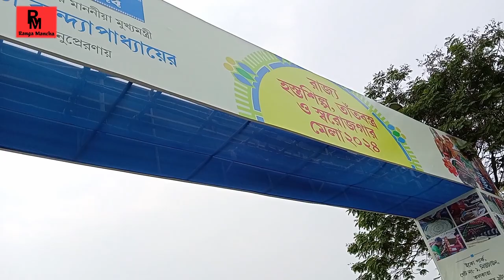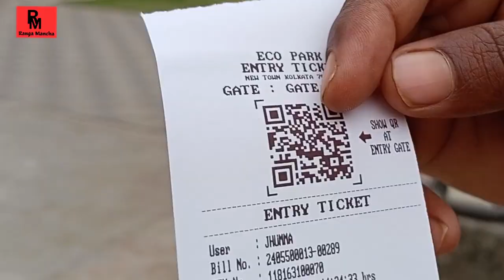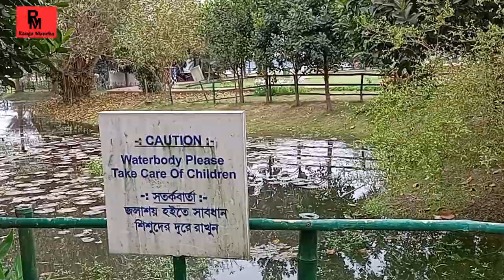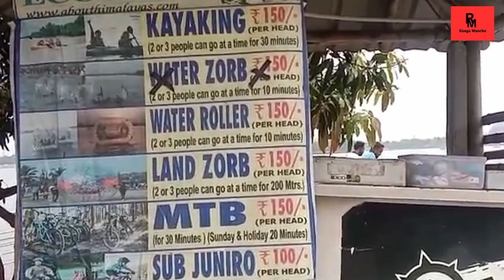ইকোপার্ক ভ্রমন II HOLIDAY TRIP IN KOLKATA II ECOPARK GATE NO.1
Eco Tourism Park Kolkata Address: Major Arterial Road(South-East), Action Area II, New Town, Deshbandhu Nagar, Kolkata, West Bengal, 700156, India

Attractions in Eco Park, Kolkata
Mini Zoo, Urban MuseumChildren’s Park, Seven Wonders of the World,Gardens at Eco Park.

Eco Park Kolkata Timing
Tuesday to Saturday – 12 Noon – 07:30 PM
Sunday & Public Holidays – 11 Am - 07:30 PM
Monday - Closed
Eco Tourism Park Kolkata Entry Fee
 Rs.30 per person above 3 years

Daily vlog
Indian mini vlog
Rangamancha
Ranga mancha
family vlog
Indian family vlog